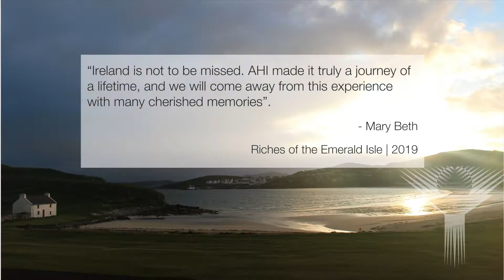Coastal Gems of the Emerald Isle ~ featuring the Wild Atlantic Way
Ireland’s dazzling coastal beauty takes center stage on this magical, 11-night journey! Explore the Wild Atlantic Way, beginning with the breathtaking Cliffs of Moher and the fossil-laden limestone terrain of the Burren. Ferry to the starkly beautiful Aran Island of Inishmore and take in Achill Island’s moors and mountains. Amid Connemara’s glacier-carved landscape, watch lively dogs herding sheep on a family farm. Next, venture north on a less explored route to the hidden gem, County Donegal. Be awed by spectacular Slieve League, Ireland’s highest sea cliffs, and see Arranmore Island by land and water. From there, travel into Northern Ireland to discover the vibrant walled city of Derry-Londonderry and Giant’s Causeway, a natural wonder of interlocking columns. This well-rounded, small-group experience features visits to two 19th-century castles, tales from a traditional Irish storyteller and a Donegal culinary tour. Enjoy stays at first-class hotels, including a family-owned castle estate, and a generous meal plan with wine at dinner.